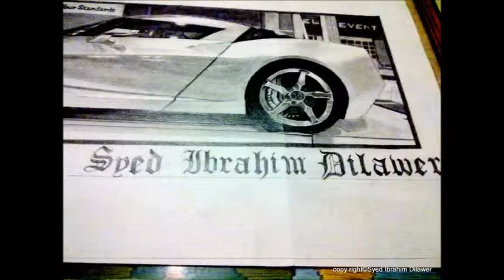Syed Ibrahim Dilawer - car sketch - Corvette Stingray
'' The Car -  Corvette Stingray Concept '' - A sketch by Syed Ibrahim Dilawer

Equipments used :-
- Charcoal Pencil - Light (Dervant)
- A normal HB pencil
- Kneeded eraser
- non dust eraser